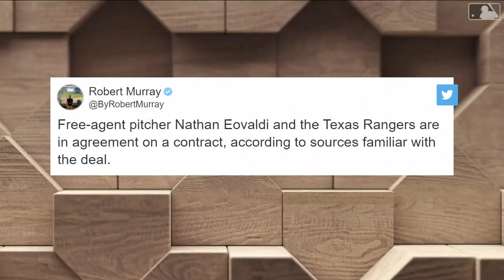MLB Network on Eovaldi's Contract